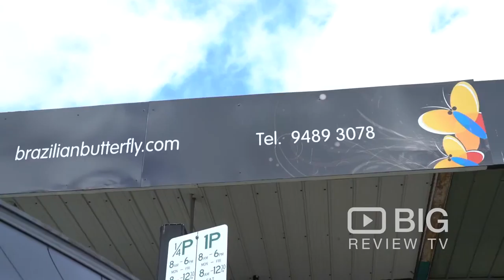Hair & Beauty | Brazilian Butterfly | Spray Tan | Fairfield | VIC | Review | Content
Brazilian Butterfly | 84 Station Street Fairfield VIC Australia 3078 | Spray Tans